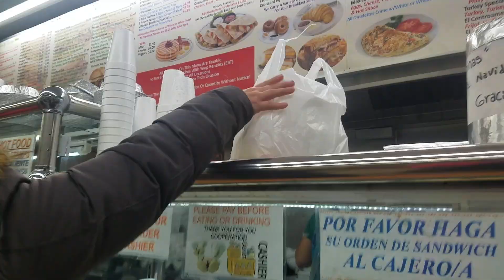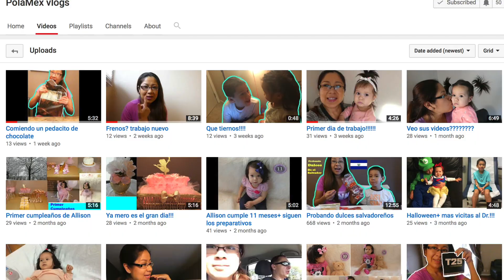hija se Maquilla | Una Familia en New York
Somos Una familia Salvadoreña de tres intregrantes viviendo nuestras vidas en el Estado de Nueva York. Decidimos empezar un vlog para grabar nuestras vidas.  La mayoría de nuestra familia vive afuera de los Estados Unidos en El Salvador .